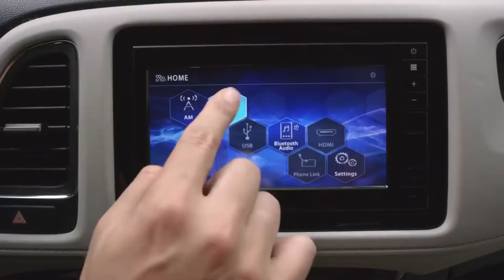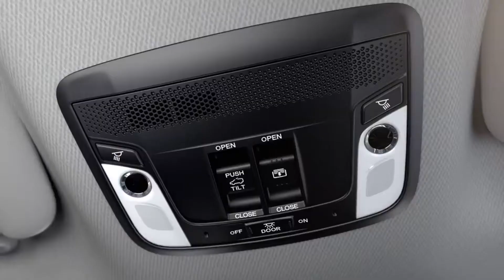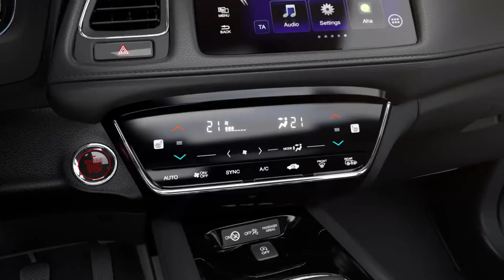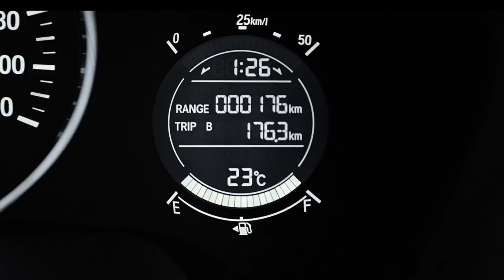Honda XNV sharhli video.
👍Aziz do`stlar sizlarga arzon va sifatli elektromobilarni sonini ko`paytirib bormoqdamiz. Sotib olishga shoshiling ❗️❗️❗️❗️❗️ .Obuna bulishni unutmang
🔋Elektromobil- Honda XNV
❗️Qulay shartlarda sotib oling,bulib to`lashga yoki lizinga oling :
💵Oldindan to'lash 30-40-50 %
🔋To`liq quvvati bilan : 401 km yuradi
🔹Maksimal tezlik: 140 km/soat
🔹Elektr dvigatelining quvvati: 120 kvt
🔹 Kafolat muddati: Zavod tominidan 5 yil yoki 100,000 km
🔹O'lchovlar (UxExB): 4280×1772×1625 mm
🔹O`rindiqlar soni: 5
🔹Batareya turi: Lit-ion batareyasi
🔹Batareya quvvati: 53.6 kVt
⏰Batareyani quvvatlash vaqti
⚡️🏠 Odiy quvvatlagichdan 220V ~9 soat
⚡️⏩Tez zaryad olish quvvatlagichdan 380V ~40 daqiqa 0-80%
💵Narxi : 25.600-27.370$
Manzil :Samarqand sh,Gagarin ko`chasi,144 uy